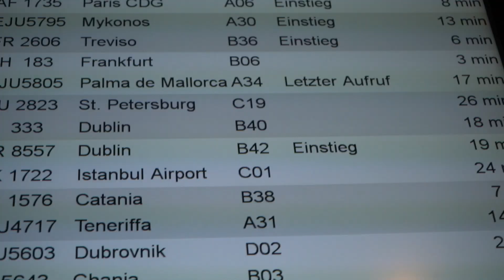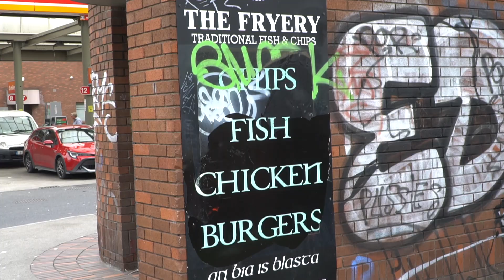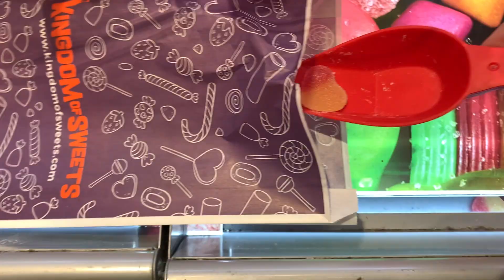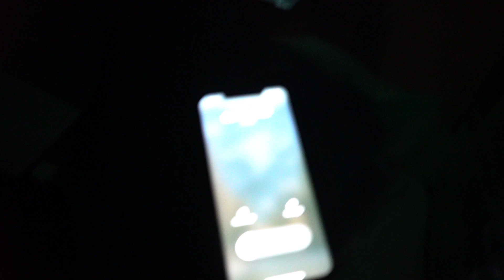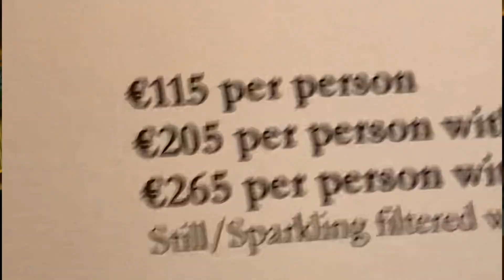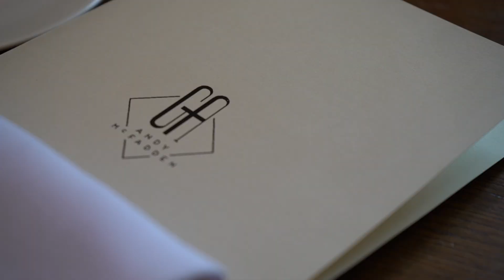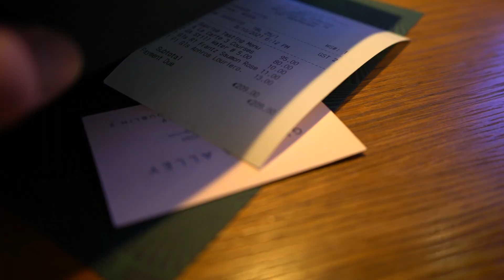WERFE ein DARTPFEIL auf KARTE & HINFLIEGEN wo er landet (Gefährlichste Stadt)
Ich werfe heute einen Dartpfeil auf eine Karte und dort wo er landet, dorthin werden wir auch fliegen..
Der Dartpfeil bestimmt quasi wo auf der Welt wir am Ende sein werden.
Ihr glaubt mir niemals wo der Dartpfeil auf der Karte gelandet ist...
Es geht in einer der Gefährlichsten Städte.
Mit dabei heute Spybas.
Nochmal ein Dankeschön an Spybas, dass er diese 24 Stunden Challenge in Dublin mit mir zusammen durchgemacht hat.